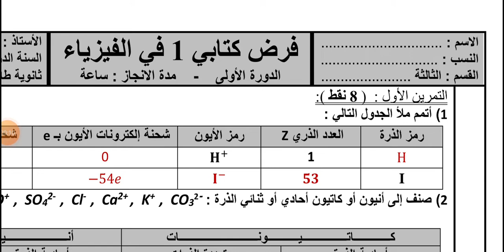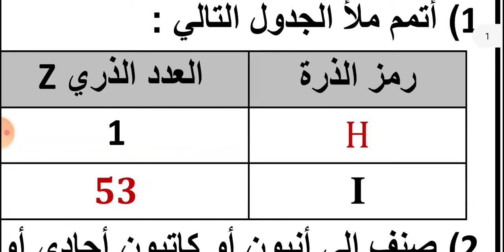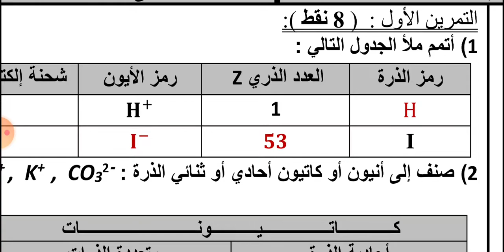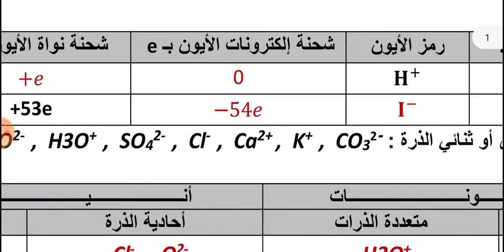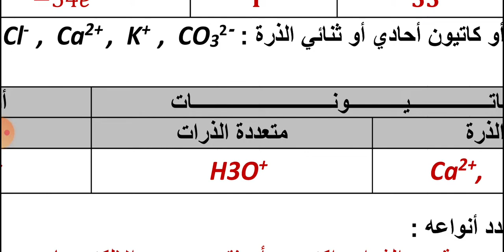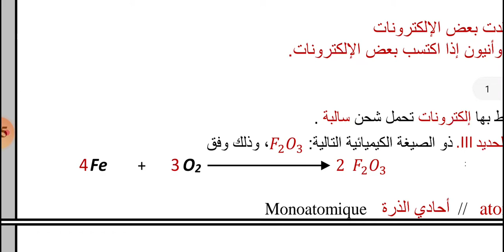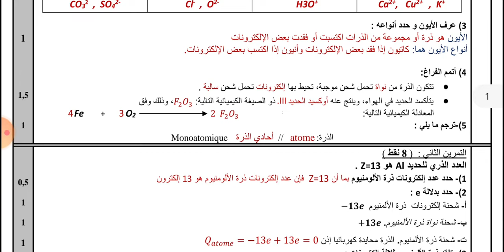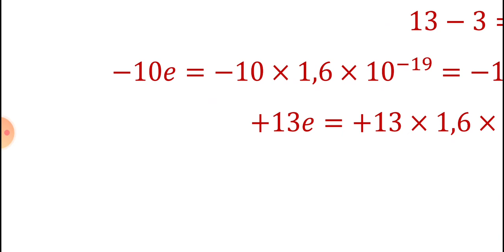تصحيح الفرض المحروس رقم 1_ نموذج 1 _ التمرين 1_ لمادة الفزياء والكيمياء _ السنة الثالتة إعدادي _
مباراة التعليم